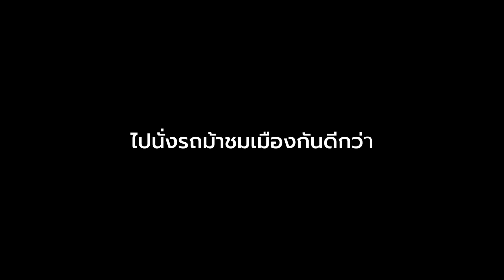Ep.5 St.moritz คิดไม่ผิดที่เลือกมา!!｜EUR Trip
เม พรีมายานะคะ ถ้าใครชอบคลิปเมช่วยกดไลค์ กดแชร์ กด Subscribe และกดกระดิ่งให้เมด้วยนะคะ อยากดูคลิปอะไรคอมเม้นกันมาเลยค่ะ

ฝากติดตามช่อง May.Primaya ด้วยนะคะ